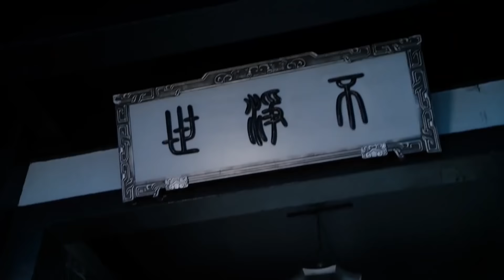魏无羡因母亲的事闷闷不乐，蓝湛满眼心疼，却不知如何安慰娇妻【陈情令The Untamed10-3】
👉 下載WeTV APP可以看全集正片： 剧名（Drama Name）：陈情令 The Untamed